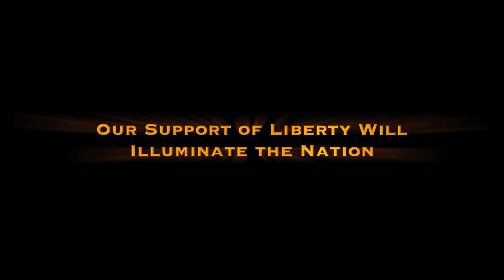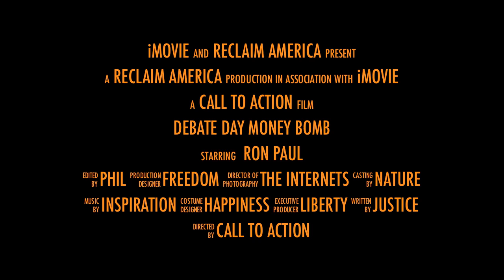Ron Paul Reclaims America - Debate Day Money Bomb 2012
- By working together we will reawaken the withered spirit of Liberty in America!